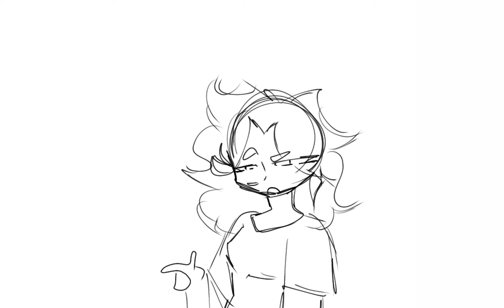YÖN DUYGUM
selam bugün sizlerle yön duygumdan bahsetmek istedim, açıkçası yön duygum yok ve bu yüzden bizi sürüklediği yerler gerçekten üzücü
farklı şeylerde olabilirdi .
bi sonraki video yakinda gelir!!
bu video cok uzun surdu like atarsaniz sevinirim
:33
sizleri seviyorum görüşürüz